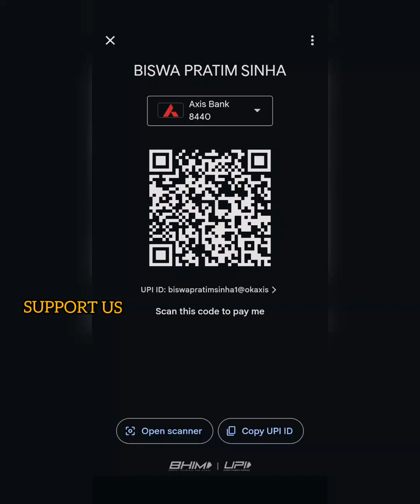PAK EX- GENERAL BAJWA INSULTED IN FRANCE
My  Channel link GLOBAL NEWS LAB -